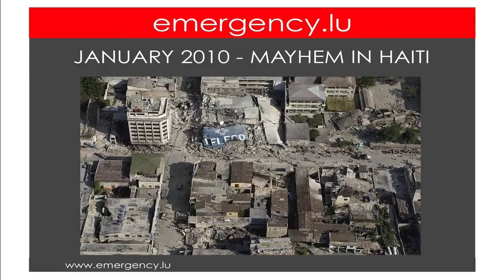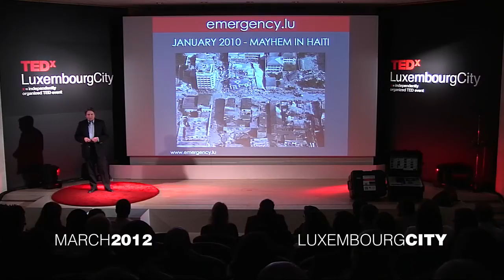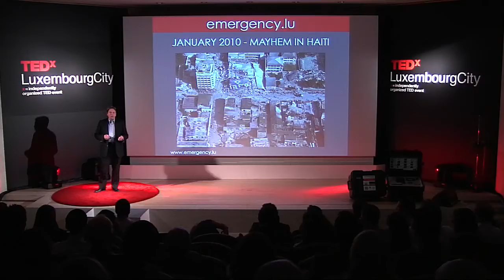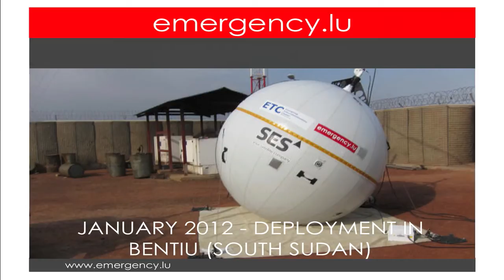Marc Bichler: When ICT Saves Lives at TEDxLuxembourgCity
BIO:A lawyer by training, Marc joined the Luxembourg diplomatic service in 1992. He defines himself as a "developmat", since most of his career has been dedicated to development and humanitarian issues. Marc is the Director of the Development and Humanitarian Affairs Department of the Ministry of Foreign Affairs in Luxembourg. In close cooperation with partners from the private sector, he has initiated the ICT project "emergency.lu", a platform designed to restore telecommunication services in humanitarian disasters.

TALK: Marc will talk about how modern satellite-based information and communication technology can help to save lives in disaster areas. In an inspiring humanitarian project, he and his team have used the private-public partnership model to create a rapid response communication infrastructure that can be deployed within minutes and restore connectivity rapidly after a natural disaster.